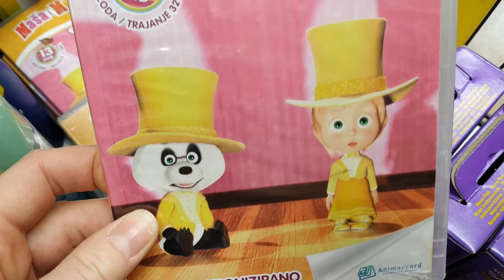Зрители канала,кто Вы ? Ау,обратная связь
20 февраля 2021